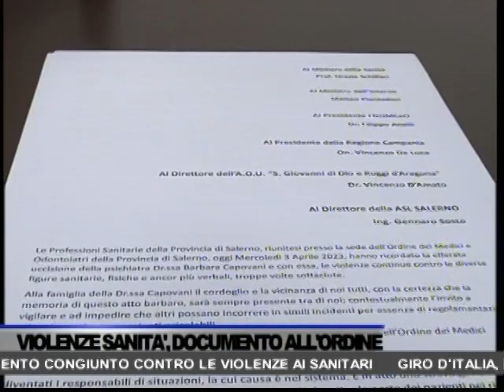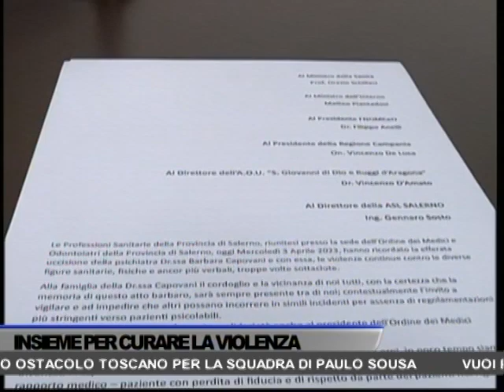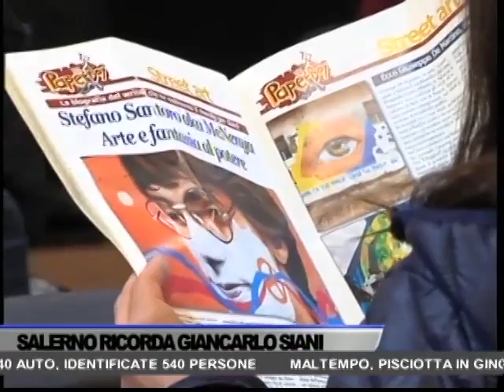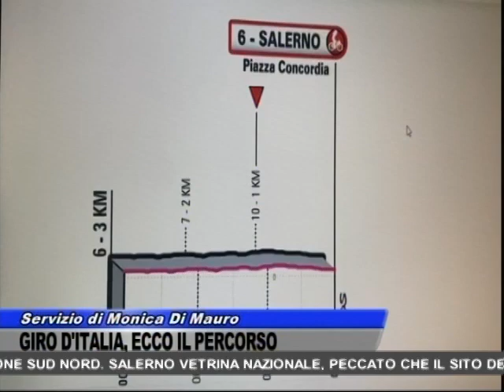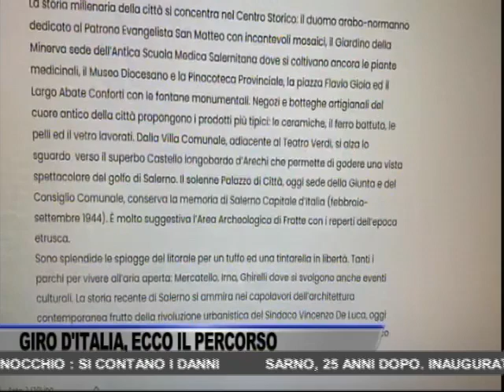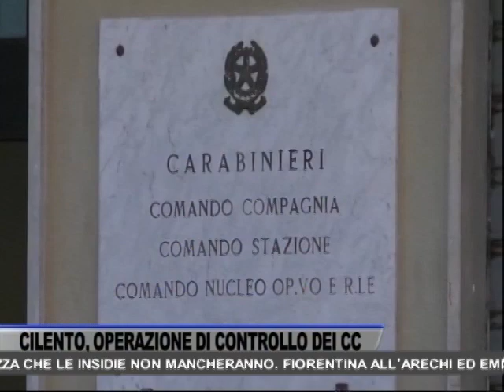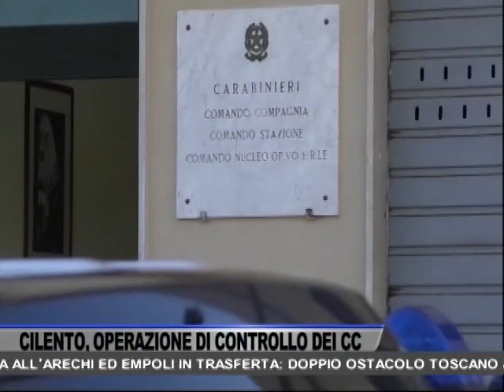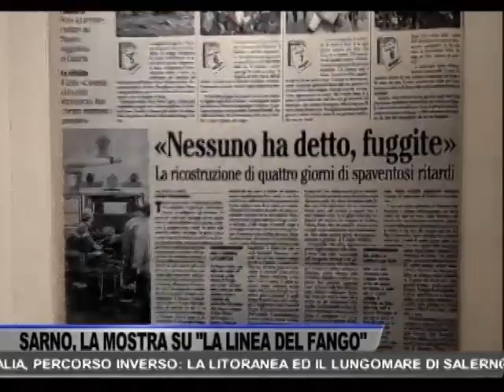TG OGGI NEWS DEL 03/05/2023